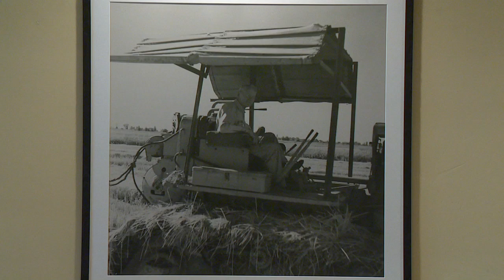Gorrill History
Jennifer Harrison talks with Corrie Davis about her families farm Gorrill Ranch and why her great-grandfather picked the valley to farm.